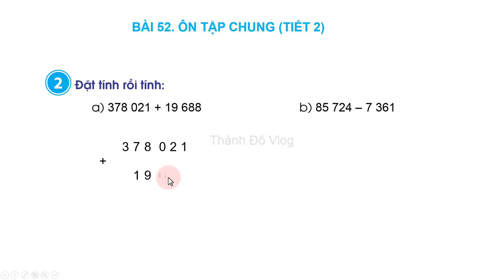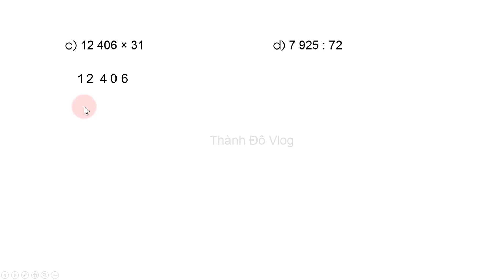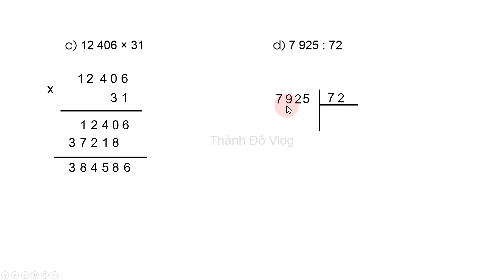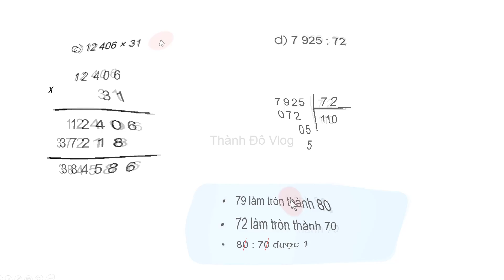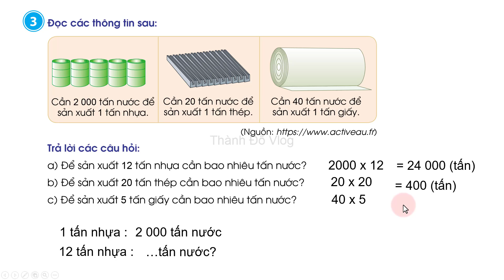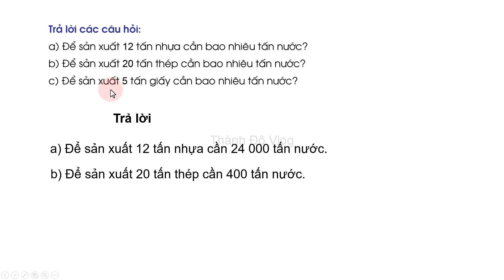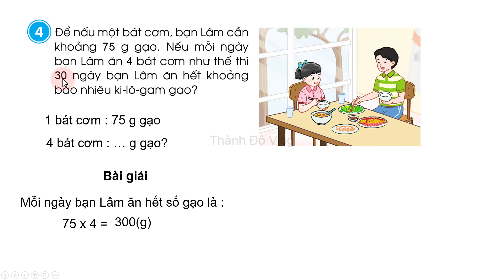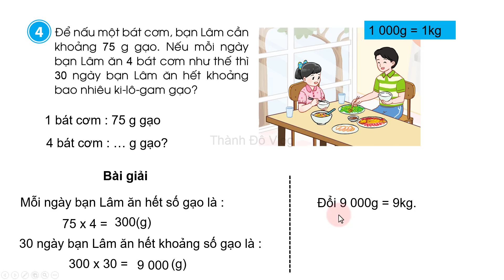Toán lớp 4 sách cánh diều Bài 52 TIẾT 2 Ôn tập chung, ôn tập học kì 1